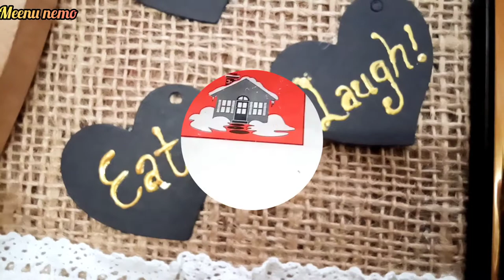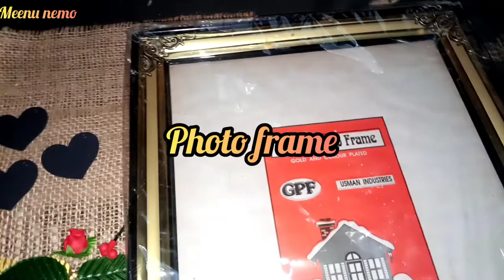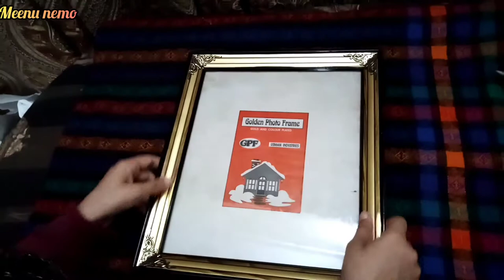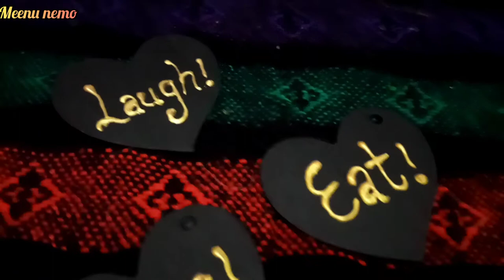How to Repurpose Picture Frame||My Creativity||Meenu nemo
Asalamualaikum Everyone!
Here is an idea to reuse photo frame.By using simple things you can make a unique thing which is
priceless!